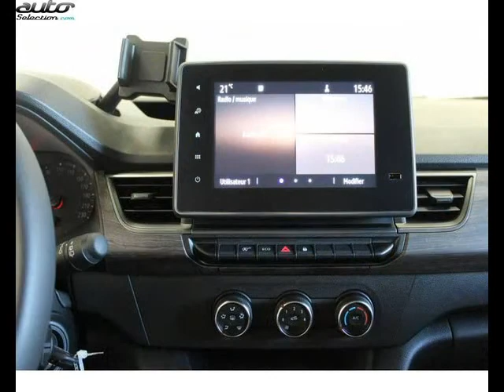Renault kangoo occasion visible à Orthez présentée par Renault orthez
Cette Renault kangoo occasion disponible à Orthez dans le 64 est mise en vente par Renault orthez - 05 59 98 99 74 - tous les détails sont